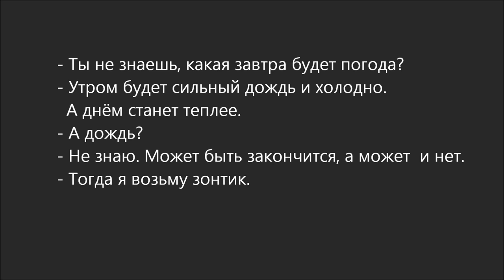Russian Dialogue 54 (дождь и холодно)